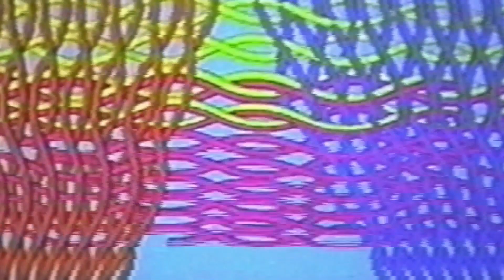Southpaw Sonata - Oh Holy Hell (Official Music Video)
Southpaw Sonata's "Oh Holy Hell" off of the Chrysalis EP features an animated reality conjured up by the likes of Hieronymus Goon, and gives the viewer a glimpse into what it would be like in purgatory.

Lyrics:
Why so scared to have a bad time?
Carve new paths for neurons to ride
Web of life woven with pride
Washed away with clickbait headlines

Nomadic, fields of static
Half baked beliefs to justify habits
Overdriven brainwaves
Pressure flipping gods grace

Are we stuck here in purgatory
Residual energy circulating slowly
Overtones in harmonies are healing
Sacred synergy, focusing on breathing

“The Cherokees believe the earth is a great floating island in a sea of water
At each end of the four corners there is a cord hanging down from the sky
The sky is of solid rock
When the world grows old and worn out, the cords will break
And the earth will sink down to into the ocean
Everything will be water again
All the people will be dead”

(“There is another world under this earth
It is like this one in every way
The animals, the plants, and the people are the same, but the seasons are different
The streams that come down from the mountains are the trails by which we reach this underworld
The springs at their head are the doorways by which we enter it
But in order to enter the other world
One must fast and then go to the water, and have one of the underground people for a guide
We know that the seasons in the underground world are different
Because the water in the spring is always warmer in winter than the air in this world
And in the summer the water is cooler”)
Video by Caleb Hall AKA Hieronymus Goon